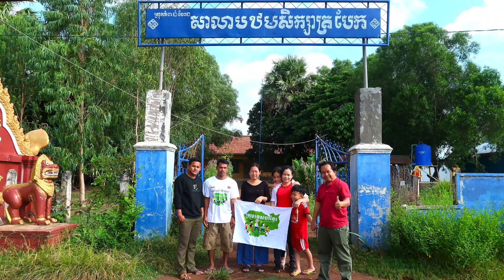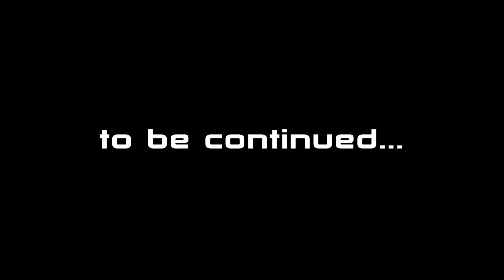Family Tour at Kampong Leng District in Kampong Chhnang Province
Mr. Sophea who is Trabek Primary School principal is leading a short tour around the school and Mean Kun Pagoda in Kampong Leng District. He brought us to the fields with beautiful nature, fresh air, breathtaking place and showed us some lands for sale as well. If I have money, I would've bought those land. After a short tour with Principle Sophea, we continued to Da commune and visited Bak Day resort where there's a Dam and big lake at the foothill of mountain. We continued to Dam Commune to find O'Da Waterfall, it will be in the next video...

This Video is using Canon PowerShot G7X Mark II Camera & DJI Phantom 3 Standard Camera.

DJI Phantom 3 Standard